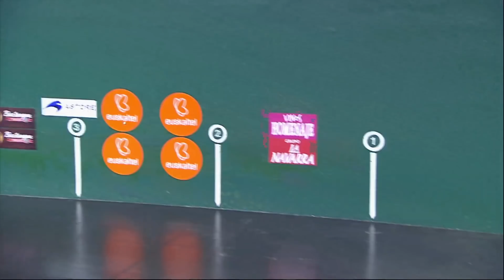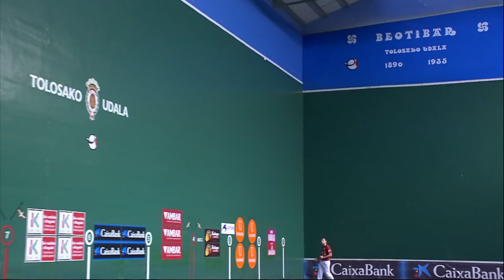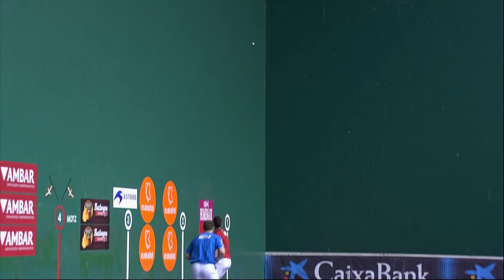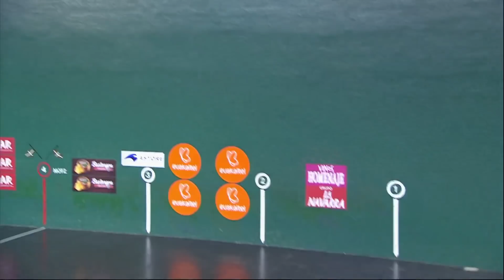FRONTON TV 2019.04.28 JAKA vs ARTOLA